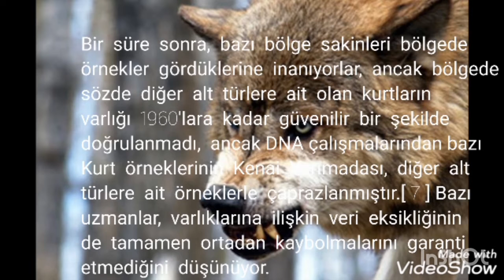Kenai Yarımadası Kurtu